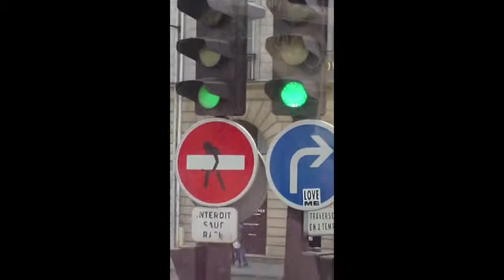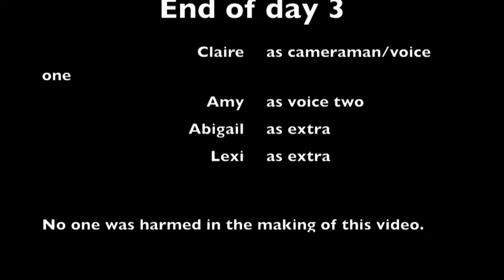Day 3 June 15th London to Paris